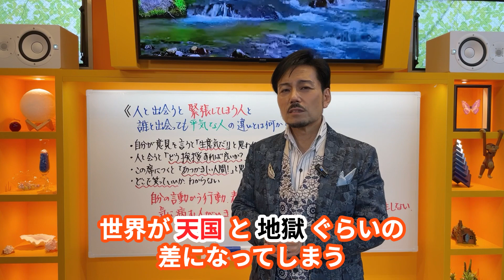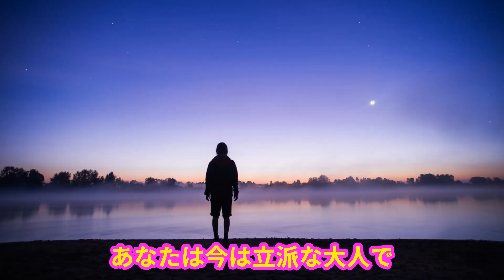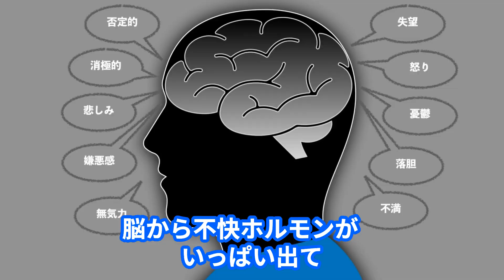あなたは、なぜ人の目が気になるのか？ 何に対しても緊張する人の心理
病的な家族には関係性にゆとりがない。健康的な家族には緩やかな、ゆとりが存在します。不安な家族が、相手の自由な感情を許さない。だから、病的な一体感を求める。わかり合いたいなら「笑ってくれたら嬉しいなぁ」のアイメッセージを伝えましょう。どうして「笑わないの💢」はYOUメッセージです。もうあなたは弱い子供ではなく自信を持ってください。立派な大人ですから…

いまお友達登録すると４日間の集中講座をみなさまにプレゼント

　1日体験ゼミナールでは、ただ聴くだけではなく心理テストを使いながらあなたの深層心理と 人間関係のパターンを分析していきます。

▼心理カウンセラー衛藤の‹サイン入り›書籍の販売開始しました！▼

‹公認心理師›の国家資格を有するが、「人の心を癒すのは、権力よりも人としての魅力」として、講座や講演を通して伝え続けている。